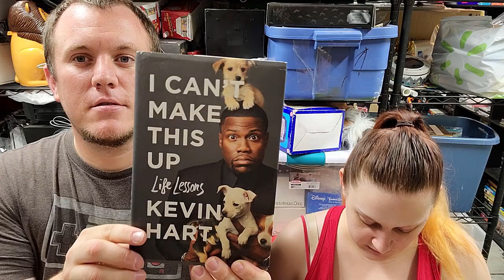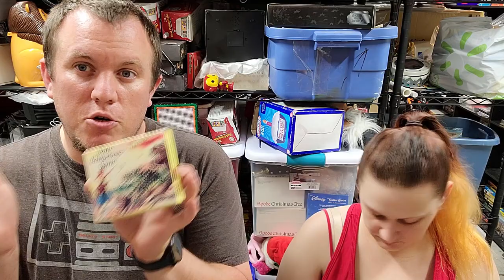Check Out What We Sold on Ebay - Reselling as a Side Hustle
My Ebay Store

Bubble Mailers
8.5x12 - Great for Video Games, DVDs, Small Books

10.5x16 - Great for Large Books

Boxes
10x8x6